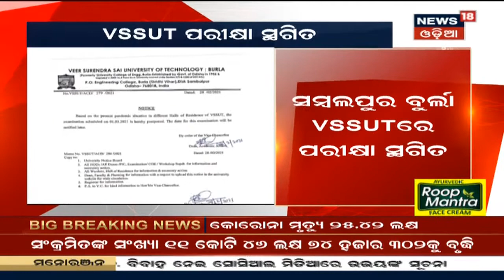ପ୍ରବଳ ଗରମକୁ ଆଖିରେ ରଖି ଆଜିଠୁ ସକାଳୁଆ School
ପ୍ରବଳ ଗରମକୁ ଆଖିରେ ରଖି ଆଜିଠୁ ସକାଳୁଆ School I ଦଶମ ଓ ଦ୍ୱାଦଶ ପିଲାଙ୍କ ସ୍କୁଲ ସମୟ ଦିନ 9ଟାରୁ 1 ଥିବାବେଳେ ସକାଳ 7ଟାରୁ 9ଟା ନବମ ଓ ଏକାଦଶ ପିଲାଙ୍କ ସ୍କୁଲ ସମୟ I 1st March 2021

6:50 - VSSUTରେ ପରୀକ୍ଷା ସ୍ଥଗିତ
8:48 - Architaଙ୍କ ହାତ ଧରିବେ Sabyasachi
9:42 - ପୁଣି ବଢ଼ିବାରେ ଲାଗିଛି କରୋନା ସଂକ୍ରମଣ
12:41 - ପୋଲିସ ସେବାରୁ ଅବସର ନେଲେ IPS Dr. Satyajit Mohanty
14:36 - ଅଂଶଧନ କିଣିଲା RSBVL
16:14 - ଇ ସ୍କୁଲ ଯୋଜନା ଫେଲ
20:05 - Delhi AIIMSରେ ଟୀକା ନେଲେ ପ୍ରଧାନମନ୍ତ୍ରୀ Narendra Modi
22:00 - ବନ୍ଧୁକ ସହ ୨ ଶିକାରୀ ଗିରଫ
22:59 - ଖଦି ବଜାର ଉଦଯାପିତ